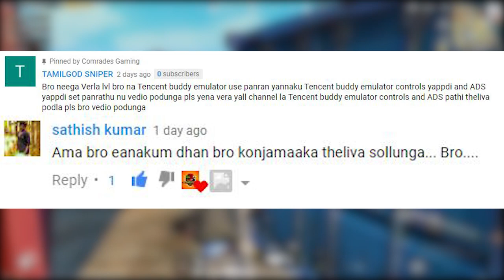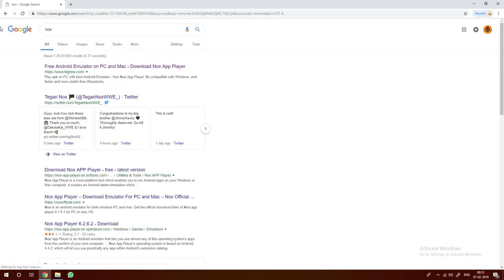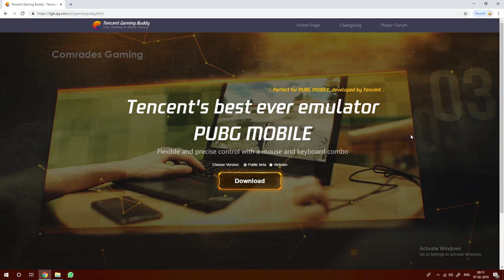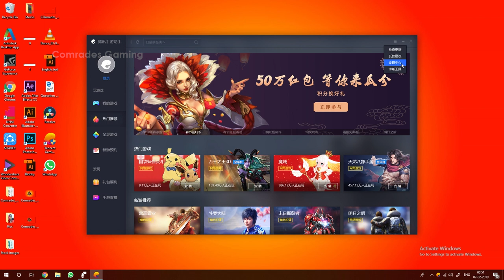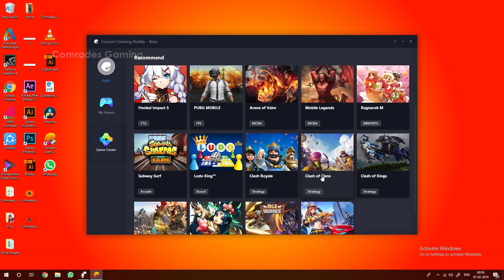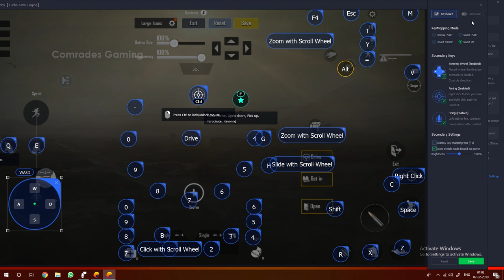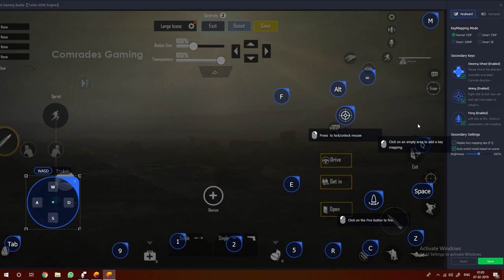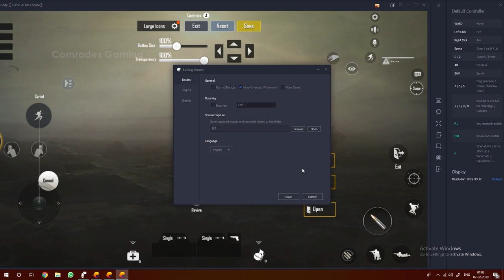The Best PUBG Mobile Emulator Guide | TENCENT GAMING BUDDY EXPLAINED!!! 100% Easy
Comrades Is a PUBG Clan of Budding Gamers From Chennai...
And Naanga Kalapadamattra Pacha Tamizh Pasanga!! He!!He!!

Your Subs Are Our Only Motivation, Do Support...